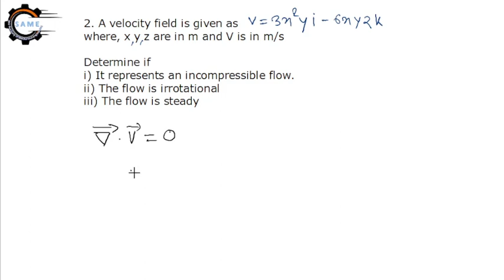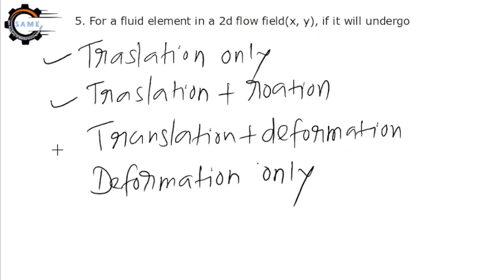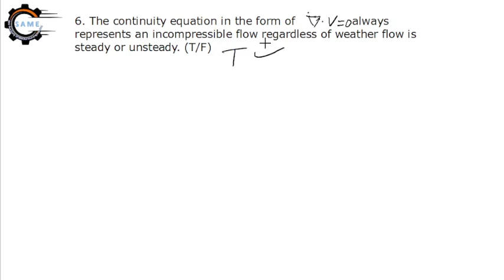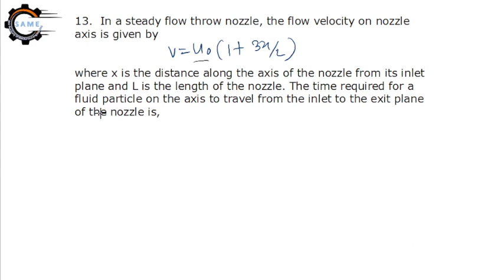Fluid Mecahnics l Lec - 46 l Stream Function - Problems